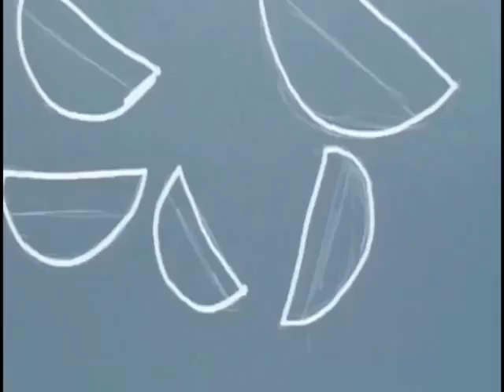Junior Reel 2010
This is my junior year demo reel.  All of the work is 2D and some of them had been messed around with in AfterEffects